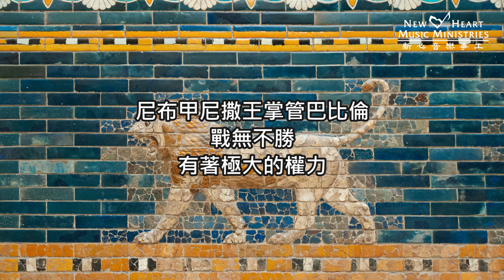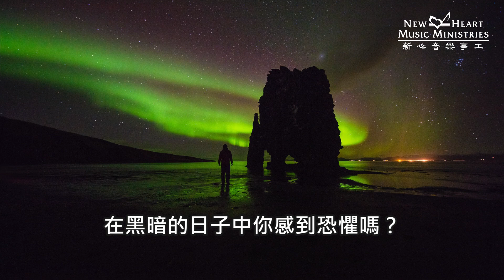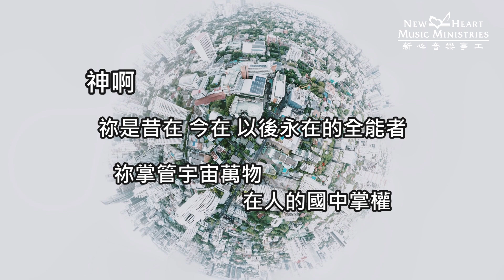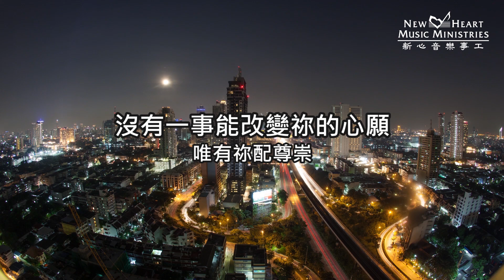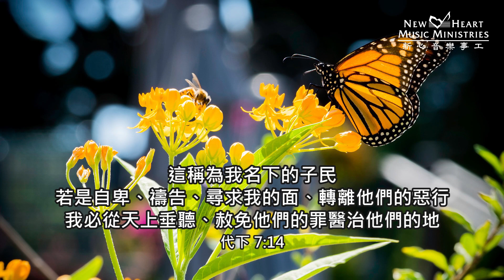《二十天求復興》默想禱告集 第十一日 (新心音樂事工)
藉著詩歌、神的話語、分享、默想和禱告，與大家一起為復興禱告。

Photos by Corbin Mathias, Hugo Fergusson, Ehimetalor Akhere, Fernando Cferdo, Isaak Alexandre Karslian, Joseph Chan, Joshua Earle, Ksenia Makagon, Kyle Cottrell, Marek Piwnicki, Louis Maniquet, Mathew Schwartz, Michael Dobrinski, Ryan Carpenter, Saw Wunna and Joshua Rawson Harris on Unsplash